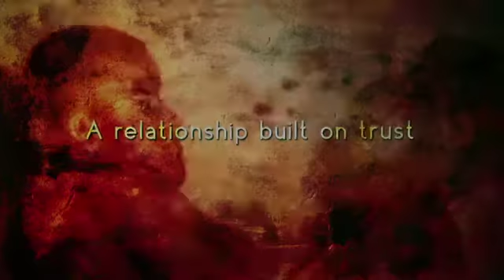Keep the Lights On Official Trailer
It's 1997 and filmmaker Erik Rothman meets lawyer Paul Lucy, through a phone sex line. What starts as casual sex becomes a permanent relationship as they start to build a life together, whilst each continues to privately battle their own compulsions and addictions. Their greatest challenge is down to Paul's drug use, which threatens to pull them apart and over the years destroy the relationship.